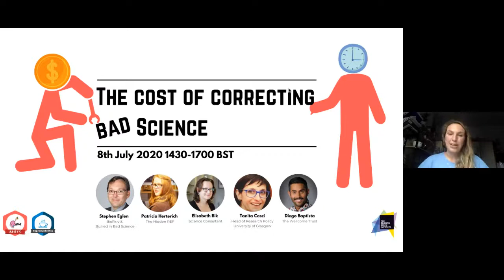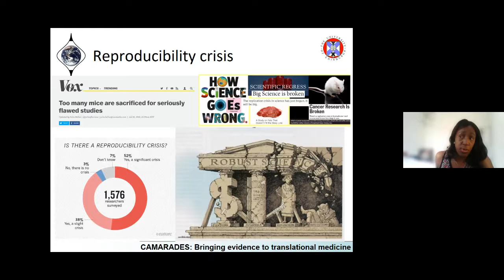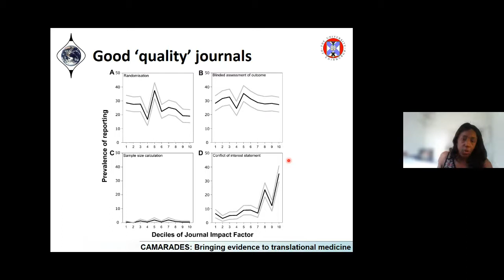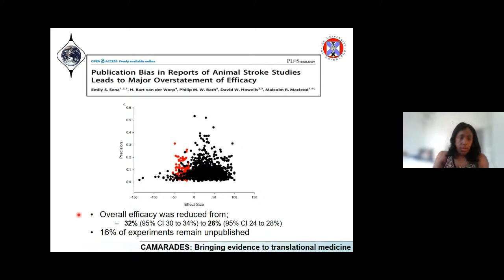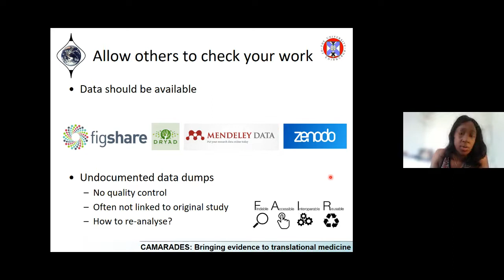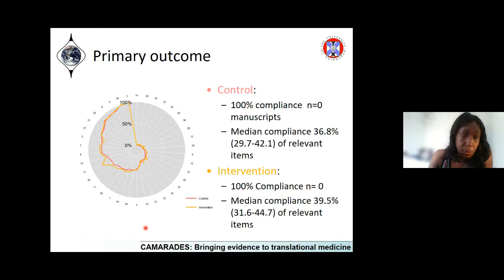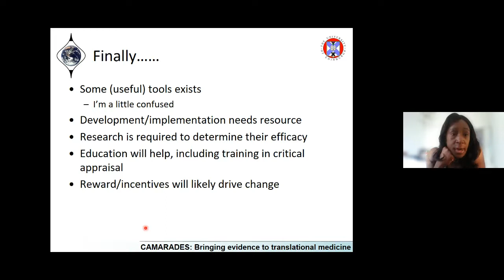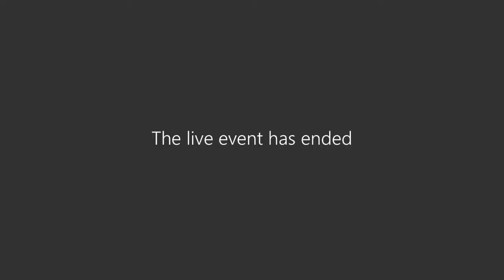Dr Emily Sena | Why preclinical research should embrace open science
Emily is a Stroke Association Kirby Laing Foundation Senior Non-Clinical Lecturer at the University of Edinburgh. She is specialised in the validity of preclinical research. Her interests are in the use of meta-research approaches (research on research) to drive improvements in the validity, transparency and reproducibility of primary research using animal models of human diseases. Her work has informed laboratory practice guidelines, editorial policy and clinical trials design. Emily is the inaugural Editor-in-Chief of BMJ Open Science and convenor of CAMARADES.

Laboratory experiments of the life sciences are often conducted with the aim of improving human health. The translation of findings observed in preclinical animal studies to humans in a clinical setting has proven difficult in many areas. Discrepancies between the results of preclinical animal studies and human clinical trials, and limited reproducibility between laboratories, has in part been attributed to compromised internal and external validity of animal experiments, and the presence of publication bias. Meta-research approaches, including, systematic review and meta-analysis of preclinical studies have proven to be useful tools in quantitatively estimating the impact of study quality and informing the design of clinical trials. The use and implementation of open science approaches may improve the quality and transparency of preclinical research but it is important the effect of these tools are assessed.

If preclinical studies are used to inform future research decisions in the life sciences their design, conduct and reporting must be rigorous and their results disseminated in an unbiased and timely manner. Improving our approach to preclinical practice and evidence based clinical trial design may improve translation from bench to bedside.